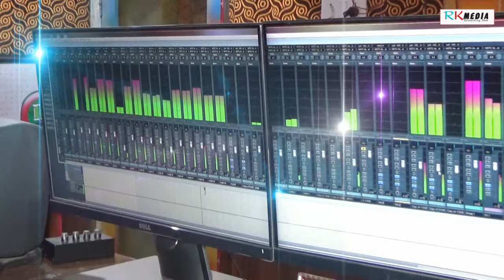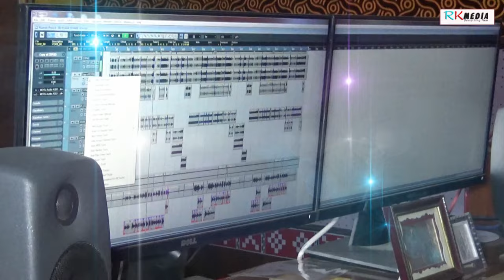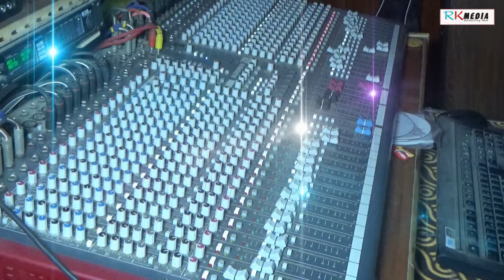Mitwa Re Retuns l Rohit Kumar Deep l Studio Version Video l RKMedia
Title: Mitwa Re
Singer: Rohit Kumar Deep
Lyrics: Satyaganga Gardiya
Recording: R R Studio Bargarh (Bishikesan Deep)
Edit: Rudra Kumar Dash (Bhatli Chowk)
Banner: Sanjana Simran Production & JS Music

Special Thanks to: Santanu Sahu, Janak Seth, Dashrath Deep, Sushil Sahu & Sachi Deep

Related: Latest sambalpuri video song mitwa re returns, mitwa re returns sambalpuri song, rohit kumar deep sambalpuri song, new sambalpuri music video